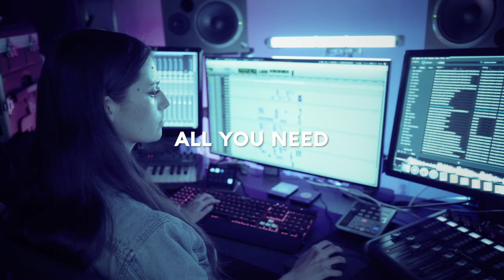CORE 2 - Library Bundles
Available Now: Your endless creative resource just got deeper. Bundle and save on our highest quality libraries to empower your sonic storytelling. Now updated with up to 24 New Libraries and Universal Category System (UCS) Compliance.

CORE 2 is the first ever update to our best-value general library series – featuring 5 bundle options of our highest quality exclusive library releases – giving you access to our latest and greatest for less than ever.

CORE is the culmination and future of our efforts developing exclusive sound libraries in collaboration with Academy Award®-winners like Mark Mangini, Richard King, and our world-class network of recordists.

Each CORE Bundle delivers a curated selection of general and specialty libraries to inspire your best sound on any project.